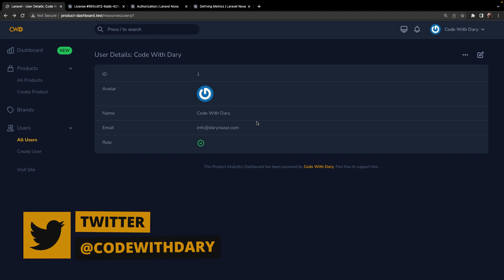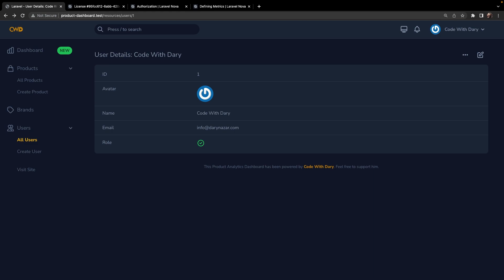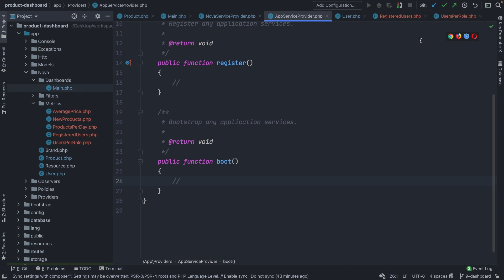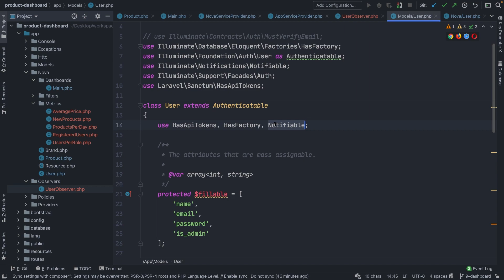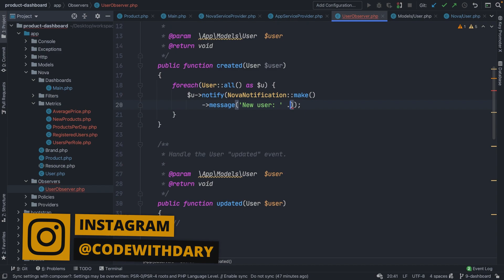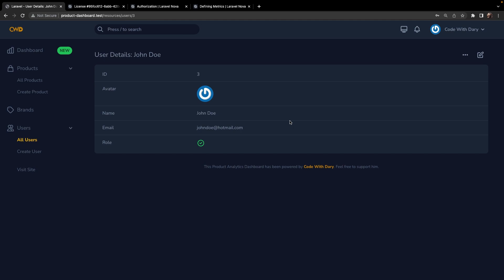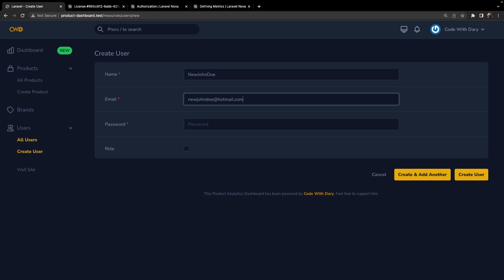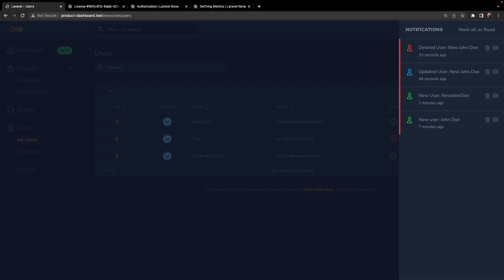How to Enable Notifications in Laravel Nova | Nova for Beginners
This video will show you how you could enable notifications to your Nova users within your Laravel Nova applications. Laravel Nova ships with a bell icon in the top right of your navigation menu, where your Nova notifications will be stored.

If you're looking to level up your Laravel skills, my new course "Udemy Migirations, Seeders, Factories, Query Builder, Eloquent & Relationships" is the perfect opportunity. Learn the essential tools and techniques for building robust and scalable web applications with Laravel

Plan a (paid) 1-hour meeting on Calendly to do portfolio reviews, code reviews resume reviews or a coaching session for Laravel. Please read the description before booking

00:00 - Introduction
01:16 - Creating & Registering a User Observer
03:12 - Observer Functionality
05:12 - Refactoring our Observer
07:09 - Testing Our Notification on Different Users
07:35 - Filling all Methods in Our Observer